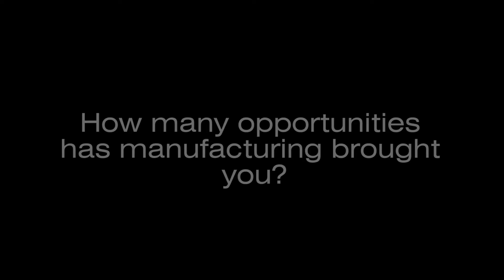AWT Foundation - Opportunity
This video is about all of the opportunities that manufacturing has to offer.

Follow the AWT Foundation on Social Media!